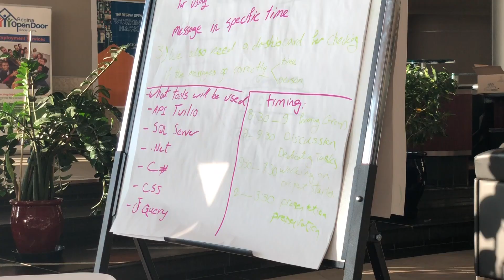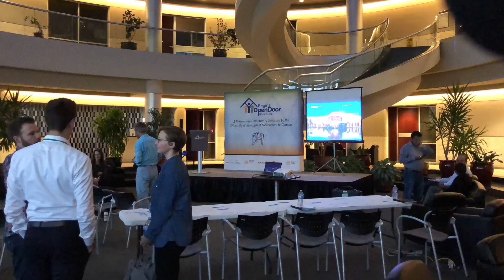Regina Open Door Society - Hackathon!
Recently, I had the opportunity to join up with the Regina Open Door Society Inc. during their first ever Hackathon event at Innovation Place in Regina. The Open Door Society helps immigrants and refugees settle into the community and find careers - where the goal of the Hackathon was to connect newcomers who have tech skills to technology companies in the city and offer them a venue to show prospective employers their talents. Take a look at how the teams handled their challenges and hear from Open Door Society event organizer, Victoria Flores, on how she and Innovation Saskatchewan came up with this creative concept with engaging the community.

What is a Hackathon? It is an event in which computer programmers and others involved in software development, collaborate intensively on software projects.

You can also follow my adventure this year by checking out:

Twitter (@skwanderer)
Instagram (@saskatchewanderer)